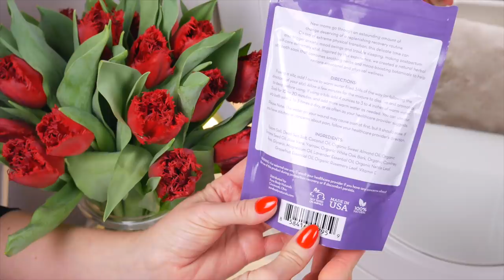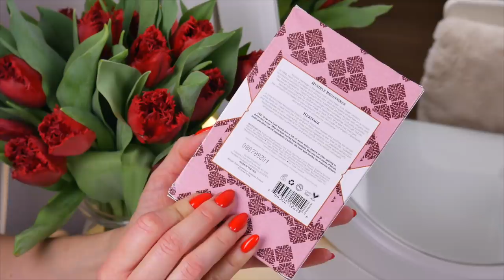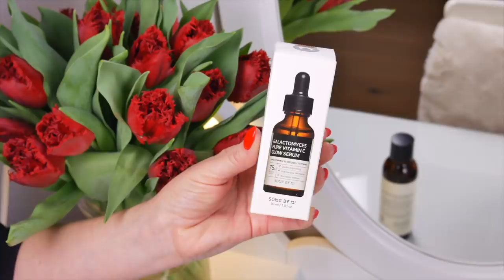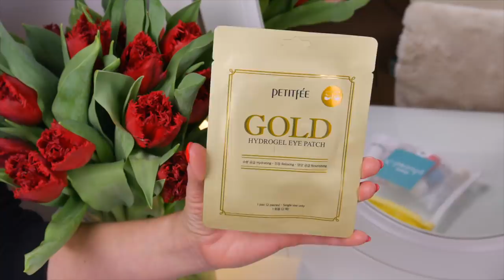ЛУЧШЕЕ iНerb 2021 на весну! СПФ, СУПЕР КРЕМ, уход за телом, для волос, витамин С, для релакса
Гуа ша Mount Lai, The Jade Gua Sha Tool, 1 Tool
Розовый Mount Lai, The Rose Quartz Gua Sha Tool, 1 Tool

Большая часть продукции из моих видео куплена самостоятельно и мнение обо всём всегда остаётся лично моим.

Видео создано при поддержке iНerb.

УСЛОВИЯ КОНКУРСА:
3. Написать ОДИН КОММЕНТАРИЙ и обязательно указать Ваш ник в Инстаграм, чтобы в случае выигрыша с Вами можно было связаться
4. Конкурс продлится с 24.02 по 8.03

xoxo
Osia